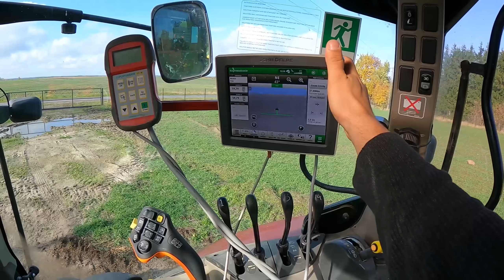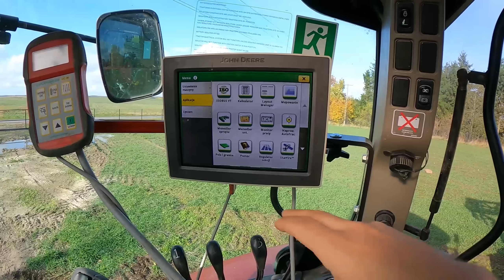NOWE ZAKUPY - dlaczego zdecydowałem się na zakup nawigacji i AutoTraca? ZA ILE? 😎